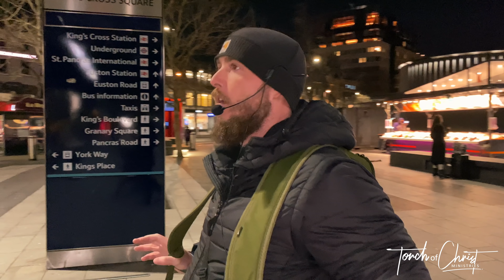Brazilian woman in tears during preaching at King's Cross | London, UK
Torch of Christ Ministries is fully committed to evangelizing the world through the gospel of Jesus Christ with a balanced approach and the full counsel of God's Word. Thank you for being a part of this ministry as we take the light of Christ into the darkest places of our world.

If you would like to help us continue the work:

THESE LINKS ARE FOR MINISTRY OFFERINGS ONLY

All donations given through either link listed above go directly to the MINISTRY ONLY and the work we are doing.
FOR PERSONAL LOVE OFFERINGS:
If you would like to give a personal love offering/gift,

For all packages:
(Please do not send mail to this address, only packages—mail will be returned to sender by the Post Office.)

5000 Lake Street
Unit 4061